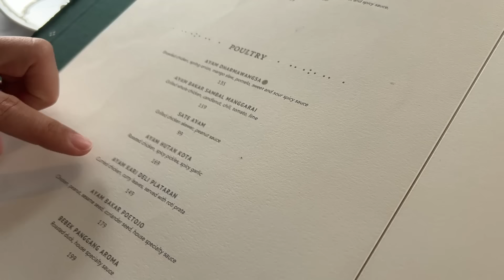BAHAS KISAH CINTA❤️ SAMBIL MAKAN KESUKAAN🇮🇩 SAMA KAK HARUKA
HALO GUYS, OHAYOU KONNICHIWA KONBANWA!!! AKU YUSUKE!!! hari ini aku makan makanan indonesia yg mewah bareng kak haruka. bahas kisah cinta, MBTI, dll... seru banget dan makanan indonesia yg mewah tuh makin enak juga yaaaa. baru tahu lho aku😂 SELAMAT MENONTON YAAAAA🔥 KALO SHARE, LIKE, DAN KOMENT VIDEO INI, AKU SENANG BANGET🙌 ARIGATO~~~🙏